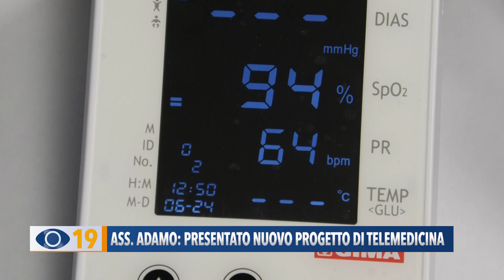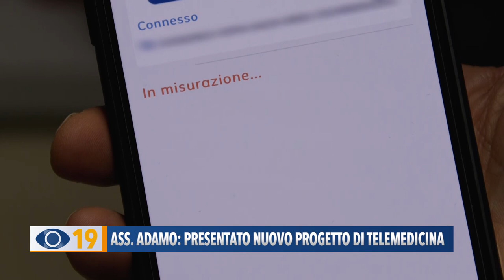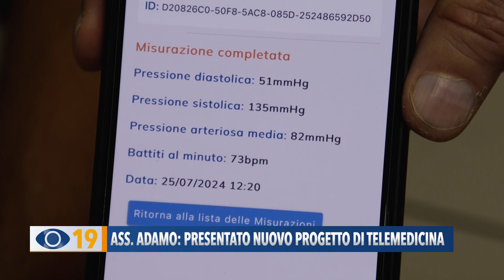Ass. Adamo: presentato nuovo progetto di telemedicina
Essere seguiti, monitorati 24 ore su 24 da un medico che è costantemente in grado di valutare a distanza le condizioni del suo paziente. E’ il nuovo servizio che garantisce l'associazione Adamo ai pazienti oncologici, illustrato questa mattina dalla presidente Menchetti e dal coordinatore Guidi